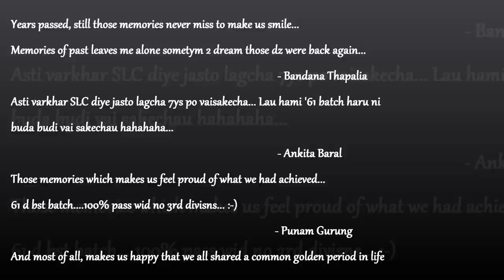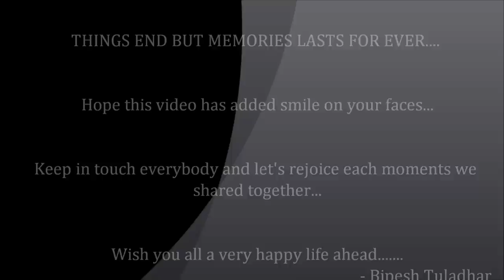farewell '61 batch LFES